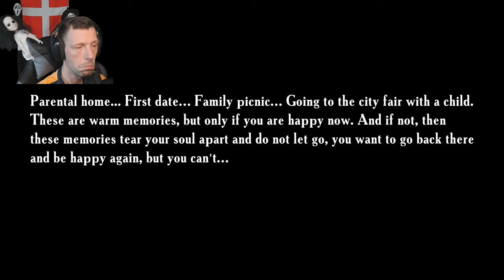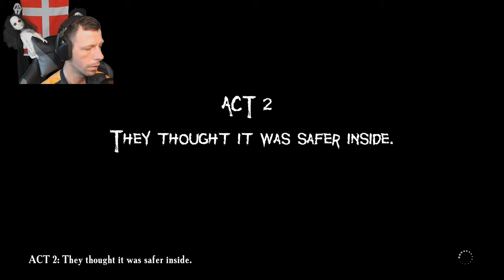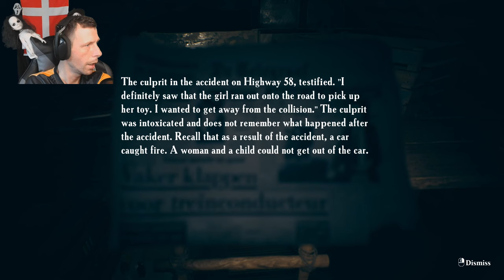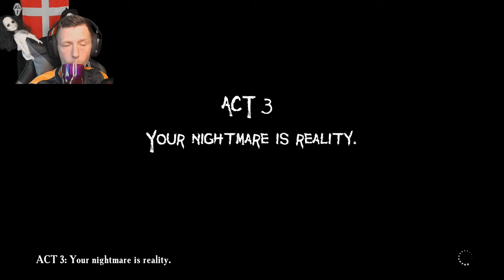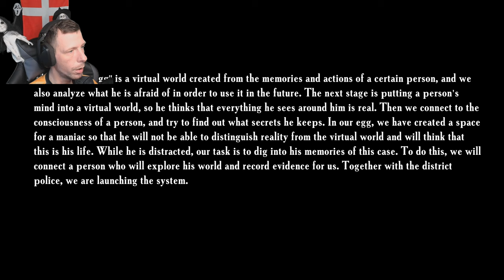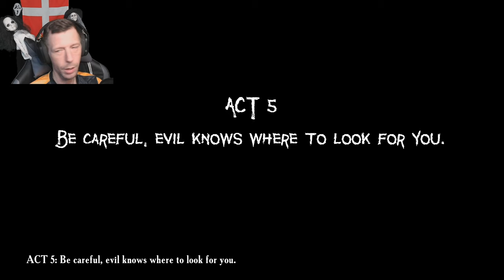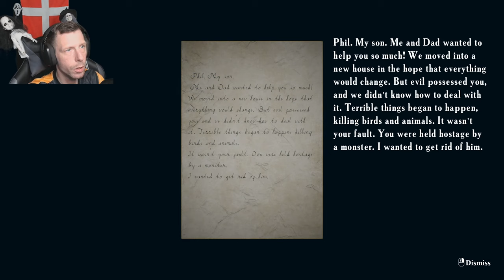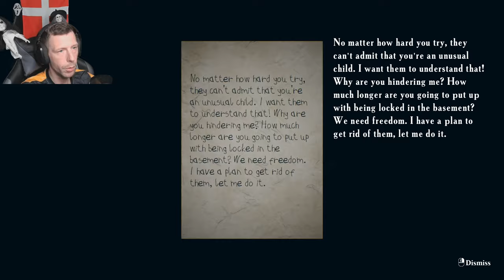"Fathers Day" Turned Into A Nightmare - PSYCHOLOGICAL HORROR GAME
"Father's Day" - is a psychological horror game that is a spin-off and prequel to the game "Find Yourself". The dream of living happily ever after was destroyed after Phil lost his wife and son. Obsessed with the desire to return them, he develops a plan.